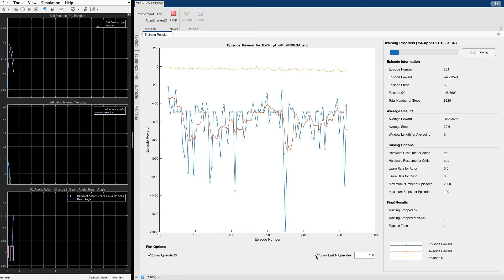Reinforcement Learning Training on a Ball-and-Beam System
An Application of Reinforcement Learning for Control: Focusing on a Simple Ball-Balancing System

By Austin Berg

Supervised by Professor Leonardo Torres

California Polytechnic State University – San Luis Obispo June 3, 2021

Abstract: As part of a 10-week Independent Study course under the supervision of Professor Leonardo Torres, Reinforcement Learning was studied and used to control a simple ball-balancing system. A Simulink Model of the system was developed using mathematical modeling and System Identification techniques. The implementation of Reinforcement Learning in MATLAB was thoroughly studied and many different learning strategies were experimented with. A Reinforcement Learning Agent was successfully trained and deployed on the hardware via a microcontroller. Performance comparisons were made between the Reinforcement Learning Agent and a Proportional-Derivative controller. MATLAB and Simulink were used throughout the project.